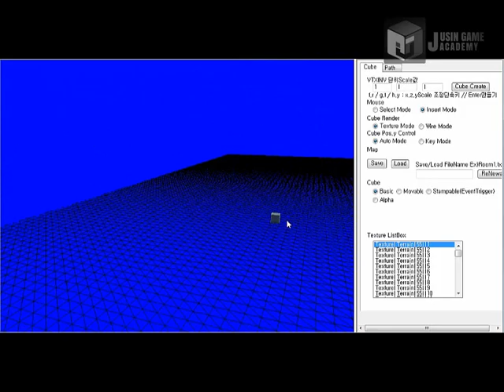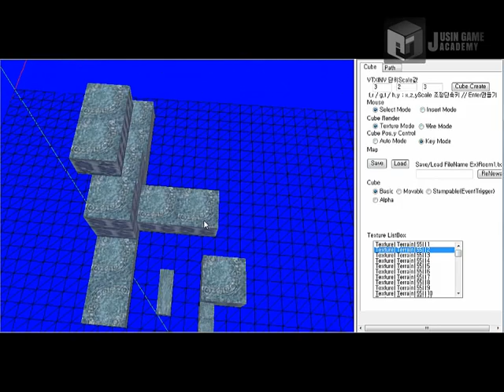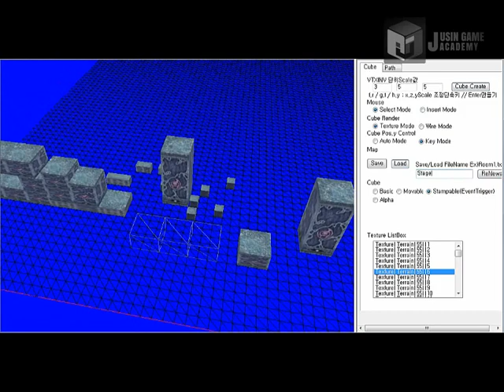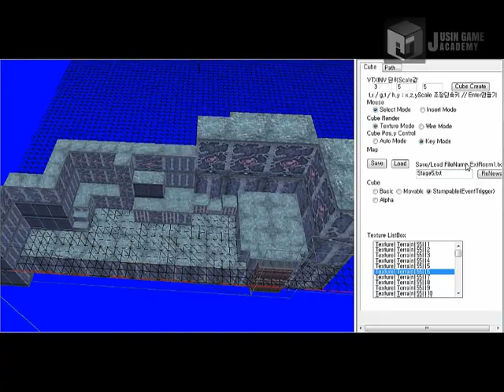[이스 오리진 모작]쥬신게임아카데미 게임개발학원 게임프로그래밍 6개월차 SR 팀시연회_67기 2조 작품_맵툴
쥬신게임아카데미 게임개발학원 게임프로그래밍 6개월차 SR 팀시연회_67기 2조 작품_맵툴